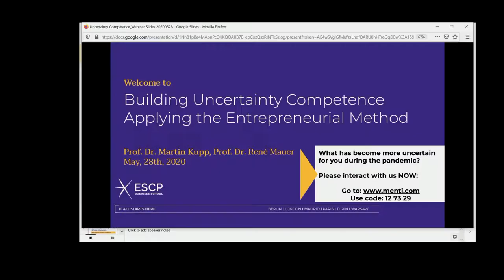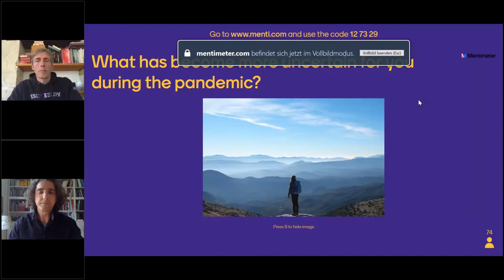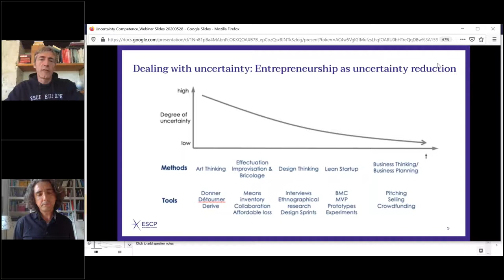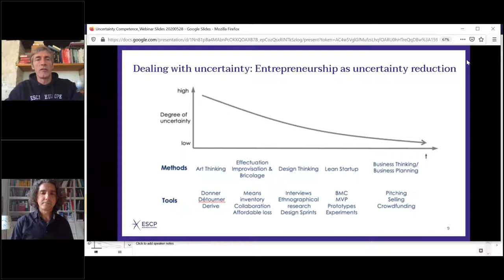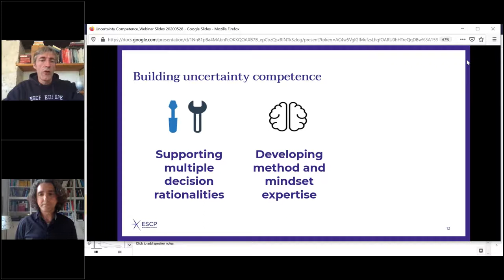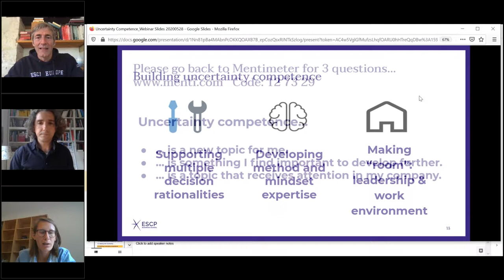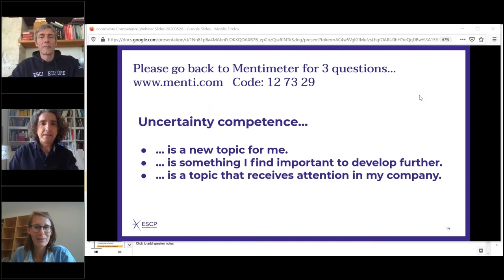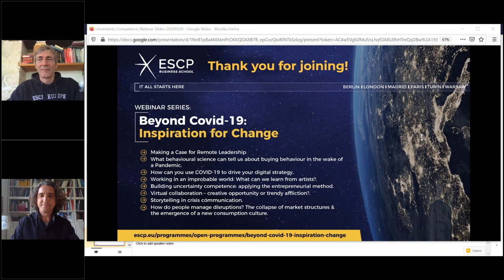[MASTERCLASS] Building uncertainty competence: applying the entrepreneurial method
ESCP Business School hosted this webinar as part of our Series "Beyond Covid-19 Inspiration for Change".
A world that was preoccupied with different versions of uncertainty, some of which related to globalization and digitization, is now unified in tackling pandemic uncertainty. The question is: what to do about it? While the field of entrepreneurship has a traditional focus on creating start-ups, the past 20 years have expanded our understanding of entrepreneurship to what we here call uncertainty competence. Entrepreneurship as uncertainty competence describes the process of creating new value in the face of uncertainty. In this webinar, entrepreneurship professors René Mauer and Martin Kupp show us why uncertainty competence should become a fundamental element of today’s management education.